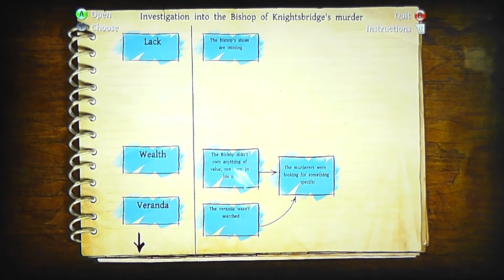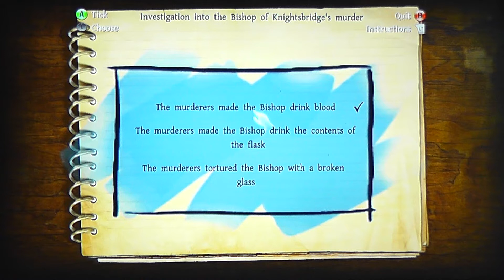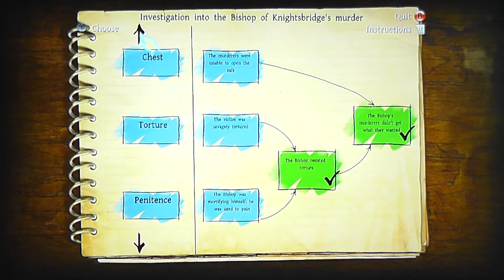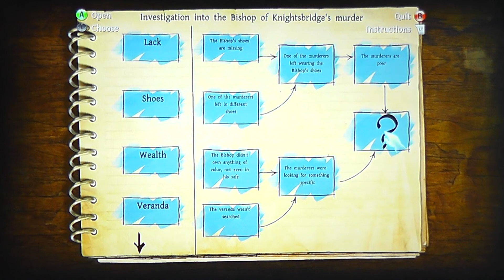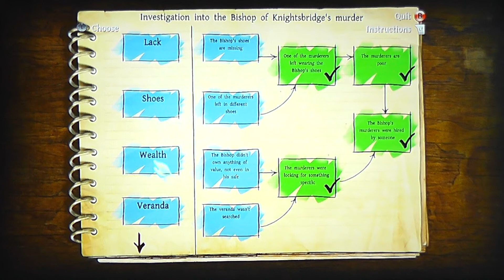Part 6 - Diocese of Knightsbridge - The Testament of Sherlock Holmes w/ Commentary - Xbox360 1080pHD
Rachel, AKA The Queen of Coins, plays the new thrilling crime drama video game, The Testament of Sherlock Holmes. Like many other games in the series, the game itself presents an original story and plot that is not based on any of Arthur Conan Doyle's works. The Testament of Sherlock Holmes is set in the London of 1898, with Holmes presented as the main suspect in a case in which he is unable to prove his innocence.